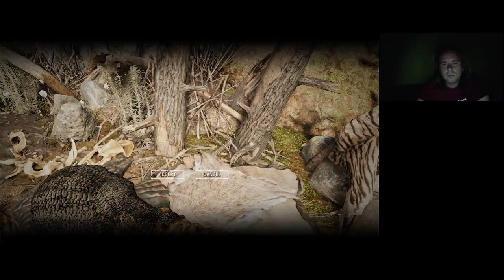OROS DÉLNYUGATI RÉSZÉNEK FELFEDEZÉSE 1. RÉSZ Far Cry Primal Expert/Survivor 100% végigjátszás #27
Délnyugati rész felfedezése Orosban.